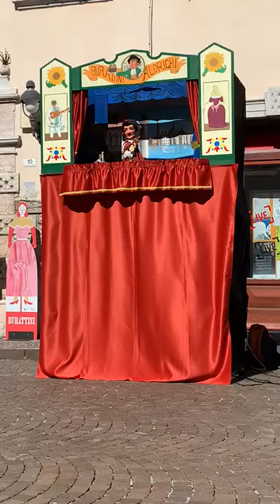Meneghino e il viaggio in treno - Burattini Aldrighi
Estratto da " Meneghino Stregone Birichino"  - Giornata Mondiale della Marionetta 2019 - Cividale Friuli